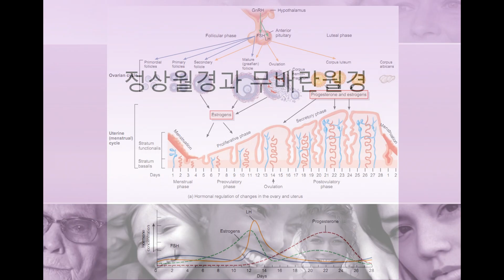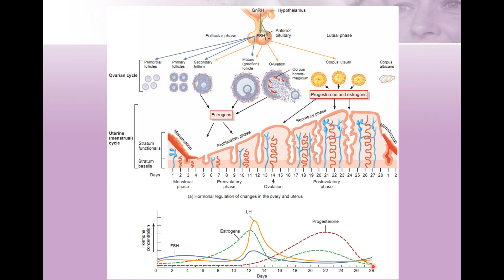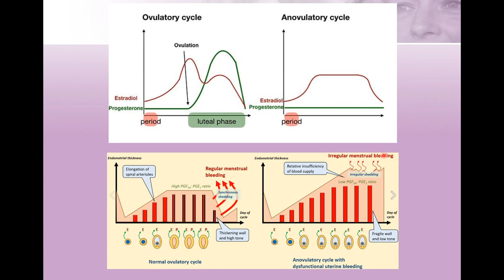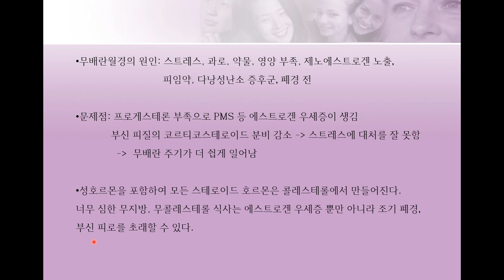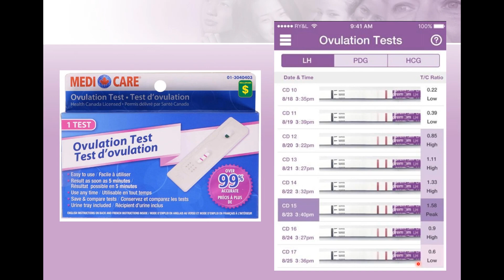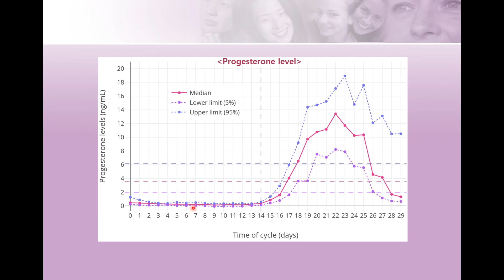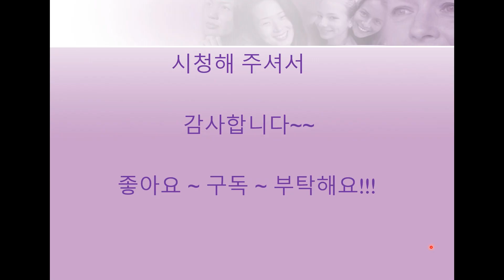정상월경과 무배란월경 20200707